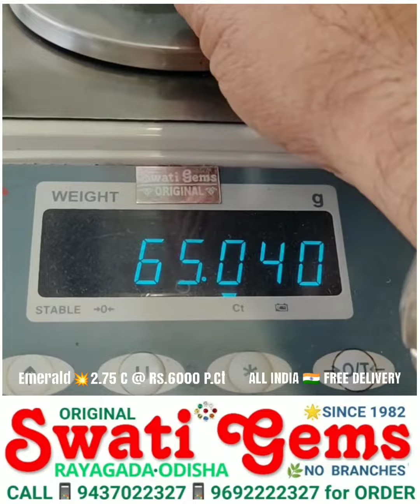Rs.6000 PER CARAT 💥 2.75 CARATS NATURAL EMERALD PANNA MERCURY पन्ना बुद्ध પન્ના બુધ ମର୍କତ ବୁଦ୍ଧ పచ్చ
MAIN ROAD
Opp MASJID
Near SBI MAIN BRANCH
RAYAGADA - 765001

💎 Rs.6000 PER CARAT
💥 2.75 CARATS

💥 PURE SILVER RING + Rs.650/750

💥 PURE SILVER PENDANT + Rs.450/550

ALL CATEGORIES OF PANNA 💥 EMERALD

❌ NO COD ❌

💥PAYMENT OPTIONS :
STATE BANK OF INDIA
SWATI GEMS
RAYAGADA
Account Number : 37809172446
IFSC Number: SBIN0000169
Branch Code: 0169

💥 FREE SHIPPING OVER Rs.5000 ORDER to ALL INDIA 🇮🇳

PANNA - EMERALD is MOST POWERFUL STONE to IMPLEMENT ALL-ROUND TACTICS. Helps BRAIN to WORK FAST, INCREASING MEMORY & CONCENTRATION. Very ESSENTIAL for STUDENTS. ENHANCES SPEECH POWER, ATTRACTIVE SPEECH & mostly ADVICED for SALESMEN and REPRESENTATIVES. ENHANCES EYESIGHT. Must for all BUSINESS PEOPLE as it INCREASES & BRINGS NEW CLIENT. INCREASES LOVE in BETWEEN LOVERS by developing  UNDERSTANDING and CO-OPERATION. It CURES LEVER TROUBLES. It PREVENTS from BLACK MAGIC & helps in MANTRA RECITATION & MEDITATION

HINDI/ ORIYA : PANNA
TELUGU : PACHA
SANSKRIT : MARKATAMANI

GEM-GROUP : BERYL

CRYSTAL STRUCTURE : HEXAGONAL

COMPOSITION : BERYLLIUM ALUMINUM SILICATE - Be3Al2(SiO3)6

HARDNESS : 7.5

PLANET : MERCURY - BUDHA

RAYS : GREEN COSMIC RAYS

SUBSTITUTE :
GREEN TOURMALINE, PARIDOT, GREEN ONYX, YASHAB, MALACHITE, AQUAMARINE

AVAILABILITY : BRAZIL, PAKISTAN, COLOMBIA, ZAMBIA, SOUTH AFRICA, INDIA

SPECIFIC GRAVITY : 2.71

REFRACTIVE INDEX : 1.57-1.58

DOUBLE REFRACTION :  0.006

LUSTRE : VITREOUS

METAL : SILVER is MOST Advisable

PROCESS : PURIFY the RING/LOCKET in PANCHAMRUTA, COW’S FRESH MILK or COCONUT WATER. Lit DHOOP-DEEP, RITE HALDI and CHANDAN TILAK and WEAR on  RIGHT HAND on LITTLE FINGER or PENDANT on WEDNESDAY

💎SIZE : 1 PAKKI RATTI/CARAT PER EVERY 10 KILOGRAMS of BODY WEIGHT

LORD : Worship LORD GANESH

🕉️MANTRA :
OM BRANG BRING BROUNG SAH BUDHHAYE NAMAHA
17/170/1700/17000 TIMES

NOTE : For GOOD RESULTS use with BLUE SAPPHIRE/ DIAMOND, 4-MUKHI RUDRAKSHA &  Worship BUDHA YANTRA

👉 SCREENSHOT or SHARE THE LINK of the Post OF YOUR REQUIRED PRODUCT

👉 SCREENSHOT OF YOUR PAYMENT

4900+ FOLLOWING

31000+ FOLLOWING

SWATI GEMS 💎
Is HEADED by GUJARATI GEMS-EXPERT
with
🔷 38 YEARS of EXPERIENCE
🔷 MAINTAINING RELIABILITY

आपको कोनसा रत्न पहनना चाहिए

👉 आपको कोनसा रुद्राक्ष पहनना चाहिए
👉 कैसे पहनना चाहिए

👉 आपका नाम
👉 जन्म तारीख
👉 जन्म समय
👉 जन्म स्थान
👉 आपका वजन

👇हमे भेजे एसएमएस या वॉट्सएप से 👇
२५ से ३५ पन्ने का रिपोर्ट आपके पत्ते पे भेजा जाएगा

६० से ९० पन्ने का रिपोर्ट आपके पत्ते पे भेजा जाएगा
👇भाषा 👇
📒 हिंदी
📒 ENGLISH
📒 ଓଡ଼ିଆ
📒 తెలుగు

💥 पेमेंट तरीके
🏛️ पेमेंट डिटेल्स
स्टेट बैंक ऑफ इंडिया
स्वाति जेम्स
रायगढ़ा
अकाउंट नंबर :३७८०९१७२४४६
आई एफ इस सी कोड : SBIN0000169
ब्रांच कोड : ०१६९
गूगल पे या फोन पे भी कर सकते हैं
नाम 👉 किरण हंसराज

💥 GEMSTONE
💥 RUDRAKSHA CONSULTANCY
at
👉 PAYMENT of  Rs. 300/-
25 TO 35 PAGES REPORT
in
📒 ENGLISH
📒 HINDI
📒 ODIYA
📒 TELUGU

💥 SEND YOUR
👉 NAME
👉 DATE
👉 TIME
👉 PLACE OF BIRTH
👉 BODY WEIGHT
👉 ADDRESS + PIN CODE
to

THE REPORT will be DOOR DELIVERED to YOUR ADDRESS

60 TO 90 PAGES REPORT
in
📒 ENGLISH
📒 HINDI
📒 ODIYA
📒 TELUGU